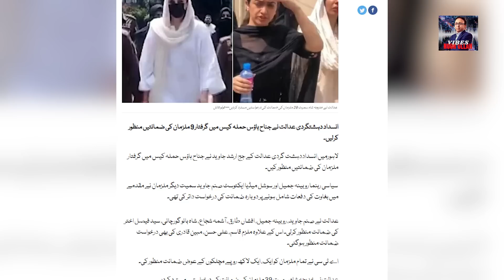1 Judge khatre mein baki mehfooz !! 9 May.. mulzim ghar pohonch gaye, Nawaz Sharif ka beyaniya ??